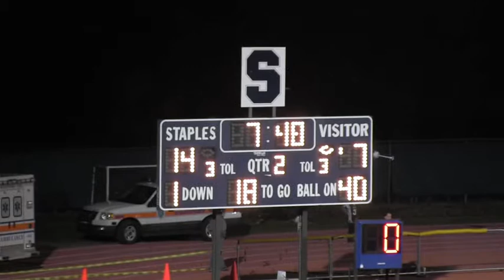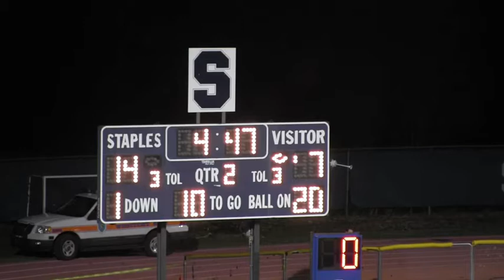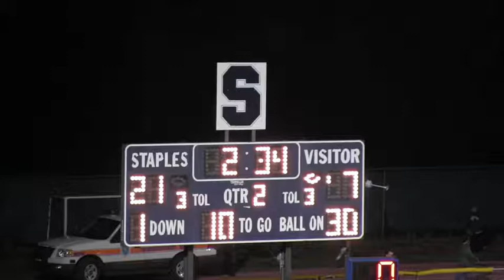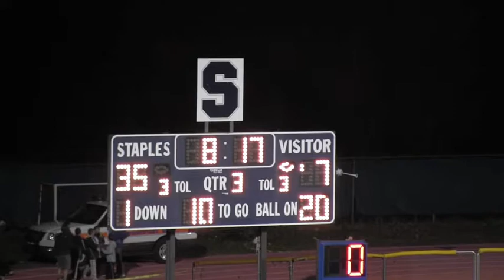Staples vs Westhill 11.15.12